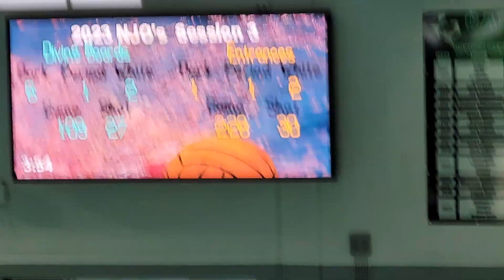USAWP JO game 3 p1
Adam is black cap 2 starts at trail